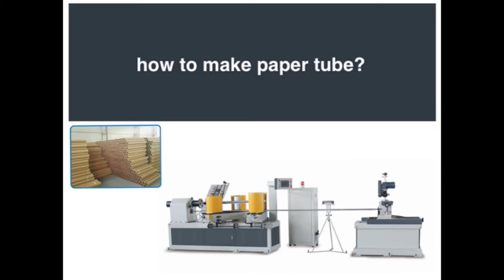factory price paper drinking straw making machine